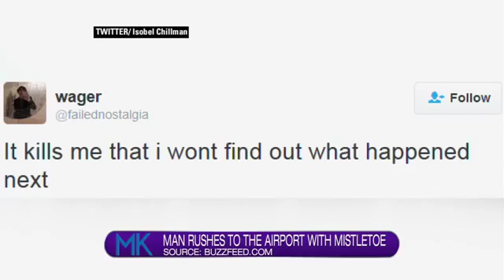Midday Kentucky - Table Talk - 12-26-16